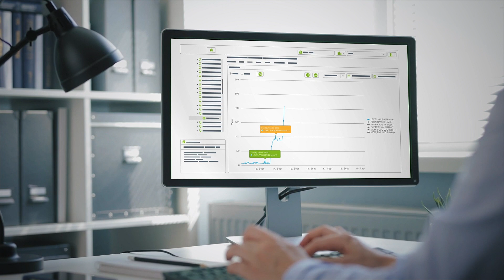Metasphere acquires Meniscus to broaden analytics offering for wastewater spill prevention.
Metasphere and Meniscus- Your Wastewater Operational Intelligence partner

Also, follow metasphere-ltd on LinkedIn or @metasphereuk on Twitter